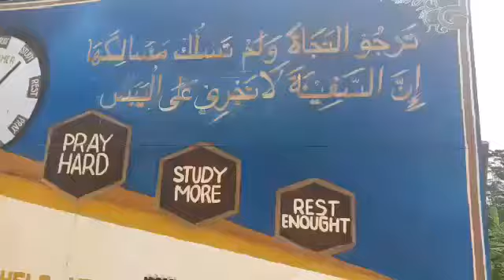Hari terakhir sblm uas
Video dari Dony Modiste